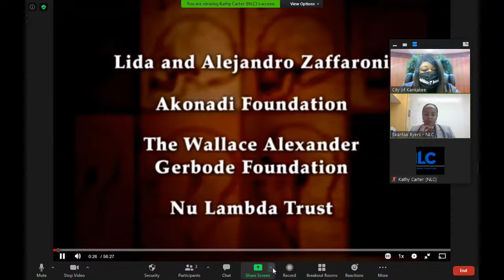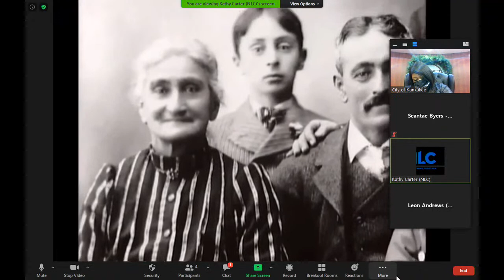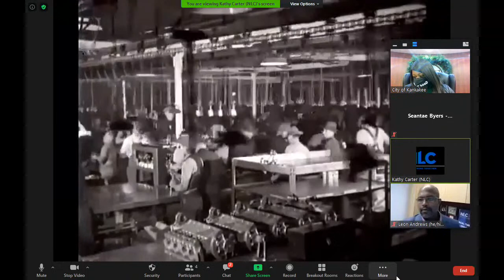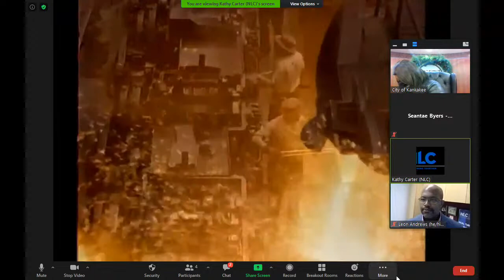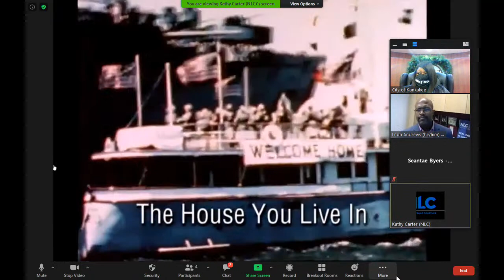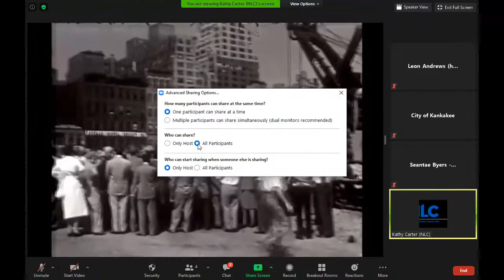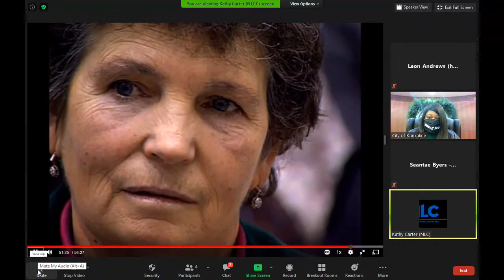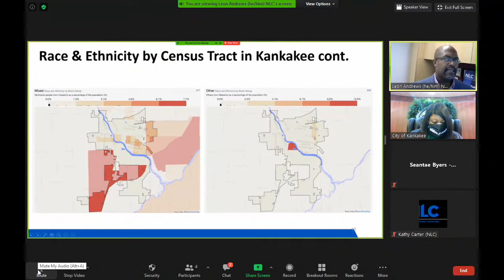Mayor Wells-Armstrong to Host Special Presentation on Race, Equity and Leadership in Partnership wit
Kankakee, IL – Chasity Wells-Armstrong, Mayor of Kankakee, Illinois, was elected to the
National League of Cities (NLC) board of directors by NLC’s membership at the 2020 Virtual
City Summit. Wells-Armstrong was elected to a two-year term and will provide strategic
direction and guidance for NLC’s federal advocacy, governance and membership activities. NLC
is the largest and most representative organization for cities, their elected leaders and
municipal staff, and advocates for city priorities in Washington by building strong federal-local
partnerships.